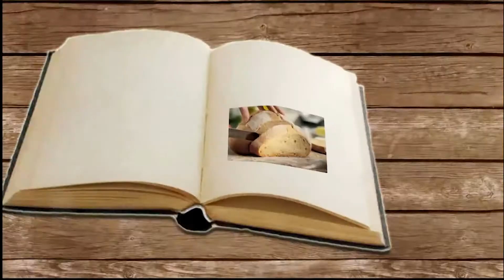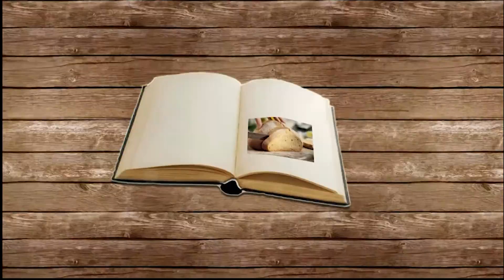Segredo dos Sabores T1 Ep104 Sopa Sopa de abóbora e agrião